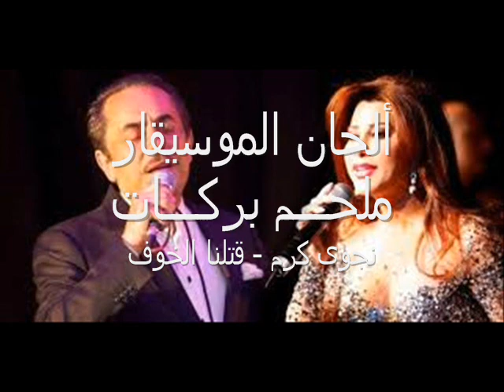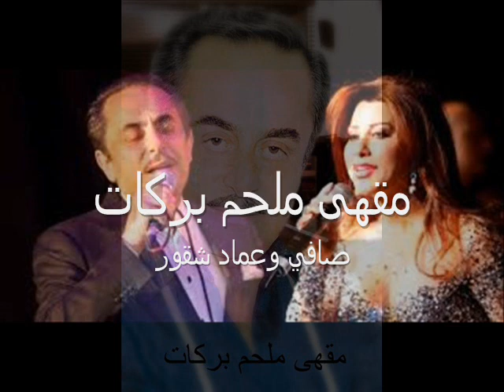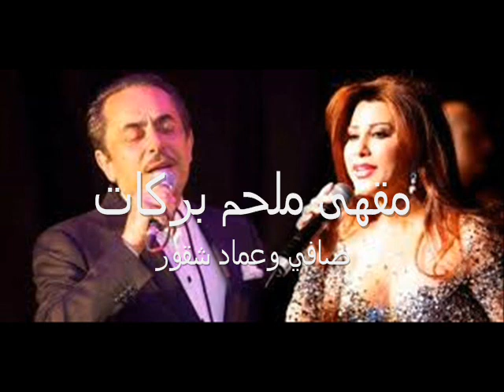نجوى كرم - قتلنا الخوف Najwa Karam Qatlna elkhof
زوروا صفحتنا على الفيسبوك "مقهى ملحم بركات"

كلمات: نزار فرنسيس
ألحان: ملحم بركات

كلمات الأغنية:

قتلنا الخوف يا يما الخوف
مشانا بعتمة غرامو وما عدنا نشوف
صارت عينيا ما تردع لينا
مهما خبينا حبو مكشوف
ساعديني يا يما ساعديني
يا يما يا يما.. عملي معروف

حبو غلاب مالو احباب
ولا عنده على قلبو غالي
انا قلبي ضعيف ما بعرف
حتى عذابو بيحلالي
يمكن مش ذنبي ولا ضعف بقلبي
لو مهما خبي انا خبي حبو مكشوف